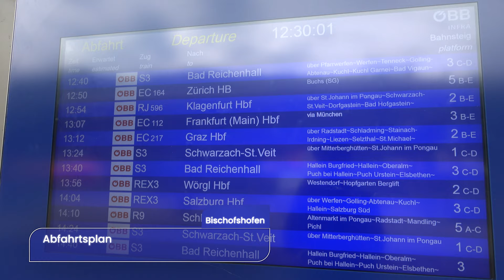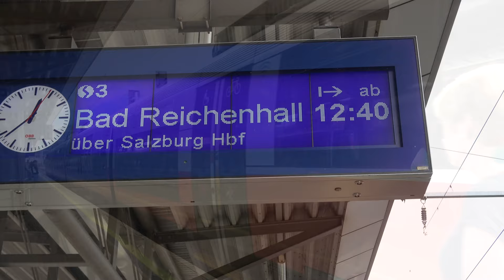Osterreichisch Züge Vlog #166 - Bischofshofen Bahnhof 03.09.2023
00:00 - Einleitung
00:08 - Karte
00:32 - BRB S3 (Zug-Nr. 79422) Bad Reichenhall - Schwarzach-St.Veit Bahnhof
01:11 - Schöner Bahnhof
01:38 - Güterzug Richtung Schwarzach-St.Veit mit Lokomotion
03:18 - Ankunft S 3 (Zug-Nr. 25718) Schwarzach-St.Veit Bahnhof - Bad Reichenhall
05:09 - Abfahrt S 3 (Zug-Nr. 25718) Schwarzach-St.Veit Bahnhof - Bad Reichenhall
05:40 - ÖBB 2016 062 Siemens ER20
06:54 - Güterzug Richtung Salzburg Hbf mit Salzburger Eisenbahn Transport
08:22 - Ankunft EC 164 Graz Hbf - Zürich HB
10:04 - Abfahrt EC 164 Graz Hbf - Zürich HB
11:04 - RJ 596 Wien Hbf - Klagenfurt Hbf
11:31 - Outro